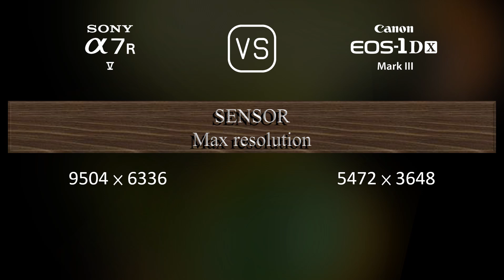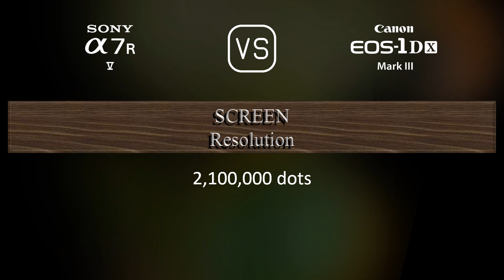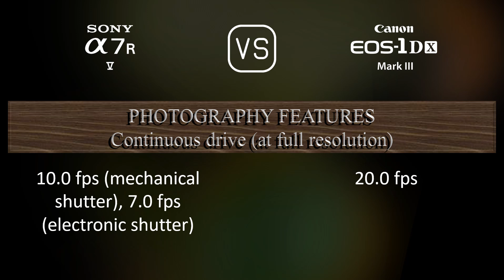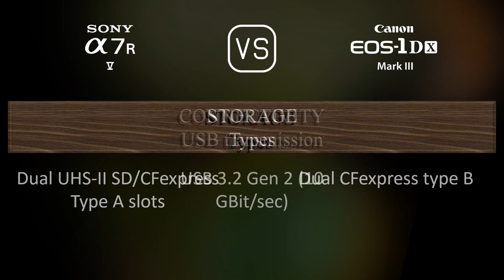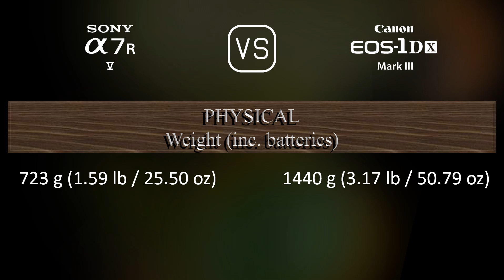Sony A7R V vs. Canon EOS-1D X Mark III: A Comparison of Specifications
This video overviews the Sony A7R V and the Canon EOS-1D X Mark III in a parallel comparison of specifications.

00:25 LAUNCH
00:33 BODY
00:40 SENSOR
01:01 IMAGE
01:16 OPTICS & FOCUS
01:41 SCREEN
01:58 VIEWFINDER
02:13 PHOTOGRAPHY FEATURES
03:06 VIDEOGRAPHY FEATURES
03:20 STORAGE
03:24 CONNECTIVITY
03:49 PHYSICAL
04:07 MISC